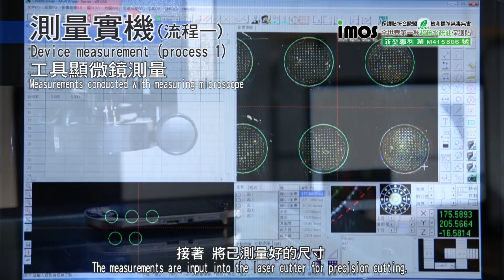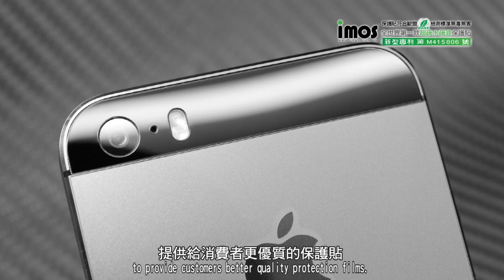2013年 imos 3SAS 超撥水保護貼 採用雷射切割保護貼介紹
imos雷射切割裁切的保護貼誕生了^^
這次imos保護貼採用 {抗靜電的配方} 減少棉絮及灰塵沾黏。